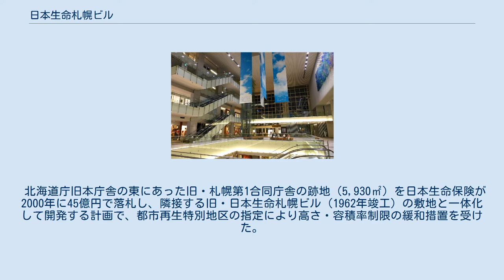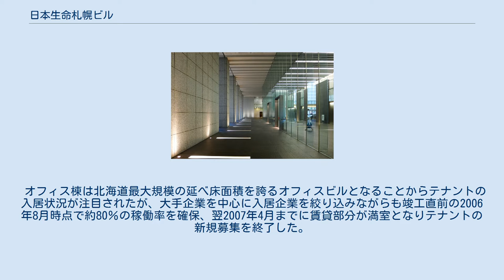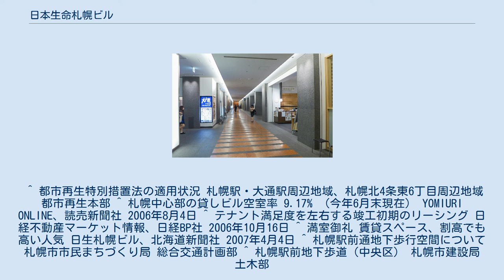日本生命札幌ビル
ホール オフィスロビー Basement restaurants 日本生命札幌ビル（にほんせいめいさっぽろビル）は、北海道札幌市中央区北3条西4丁目に所在する超高層ビル。
2006年秋に地上23階建のオフィス棟が敷地西側に竣工し、次いで2009年11月20日に札幌駅前通に面する地上4階建の低層棟がオープンした。
 北海道庁旧本庁舎の東にあった旧・札幌第1合同庁舎の跡地（5,930㎡）を日本生命保険が2000年に45億円で落札し、隣接する旧・日本生命札幌ビル（1962年竣工）の敷地と一体化して開発する計画で、都市再生特別地区の指定により高さ・容積率制限の緩和措置を受けた。
 オフィス棟は北海道最大規模の延べ床面積を誇るオフィスビルとなることからテナントの入居状況が注目されたが、大手企業を中心に入居企業を絞り込みながらも竣工直前の2006年8月時点で約80％の稼働率を確保、翌2007年4月までに賃貸部分が満室となりテナントの新規募集を終了した。
 低層棟は札幌市営地下鉄さっぽろ駅と大通駅とを結ぶ「札幌駅前通地下歩行空間」と直結する商業アトリウムであり、2010年10月に愛称「noasis 3.4」が制定された。
1階エレベーターホールにはイタリアの高級家具メーカーであるカッシーナ社のソファ（ASPEN）が配され、その空間に花を添えている。
 すべて3階に入居。
 ^ 都市再生特別措置法の適用状況 札幌駅・大通駅周辺地域、札幌北4条東6丁目周辺地域 都市再生本部 ^ 札幌中心部の貸しビル空室率 9.17% （今年6月末現在） YOMIURI ONLINE、読売新聞社 2006年8月4日 ^ テナント満足度を左右する竣工初期のリーシング 日経不動産マーケット情報、日経BP社 2006年10月16日 ^ 満室御礼 賃貸スペース、割高でも高い人気 日生札幌ビル、北海道新聞社 2007年4月4日 ^ 札幌駅前通地下歩行空間について 札幌市市民まちづくり局 総合交通計画部 ^ 札幌駅前地下歩道（中央区） 札幌市建設局 土木部